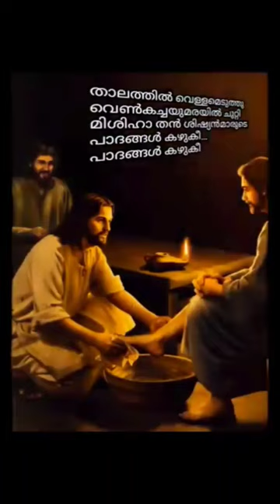താലത്തിൽ വെള്ളമെടുത്തുവെൺകച്ചയുമരയിൽ ചുറ്റിdevotional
Christian whatsapp status malayalam | Malayalam devotional status | Jesus status |

christian whatsapp status malayalam shorts,christian whatsapp status malayalam 2020,
christian cross whatsapp status malayalam,christian devotional songs malayalam whatsapp status,
christian devotional songs malayalam whatsapp status full screen,
malayalam christian devotional whatsapp status video,malayalam christian dialogue whatsapp status,christian devotional songs malayalam new,
emotional christian whatsapp status malayalam,
christian status for whatsapp malayalam,
malayalam christian song whatsapp status full screen,
malayalam christian whatsapp status full screen,
christian quotes for whatsapp status malayalam,
christian god song whatsapp status malayalam,happy sunday christian whatsapp status malayalam,heart touching christian whatsapp status malayalam, Jesus love whatsapp status malayalam,
christian wedding songs whatsapp status malayalam,new christian whatsapp status malayalam,
new christian songs 2021 malayalam whatsapp status,
august 15 christian whatsapp status malayalammalayalam
christian whatsapp status malayalam,
christian god song whatsapp status malayalam,good night christian whatsapp status,christian whatsapp status hd,
happy sunday christian whatsapp status hindi,tamil christian whatsapp status hd,
christian whatsapp status in malayalam,
christian whatsapp status in english,
christian whatsapp status in tamil in 30 seconds,christian whatsapp status in hindi,
latest christian whatsapp status malayalam,christian whatsapp status messages,christian whatsapp status new,
christian whatsapp status new tamil,
malayalam christian whatsapp status new,
tamil christian whatsapp status new songs,
whatsapp status video tamil christian songs new,new christian whatsapp status in hindi,
new christian whatsapp status 2021,
old christian whatsapp status in tamil